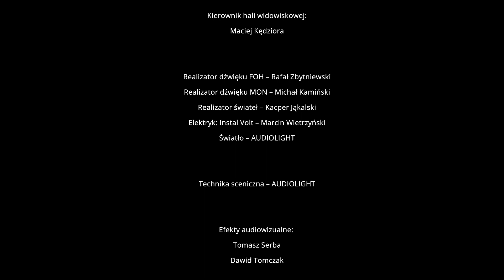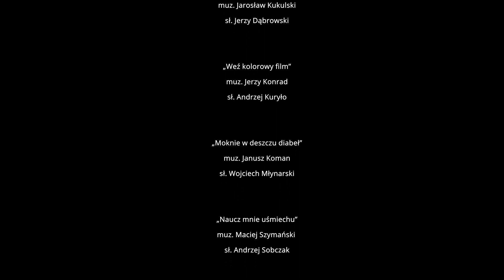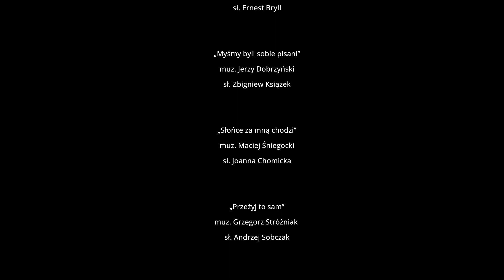Dłonie - Natalia Domek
muz. Rafał Paczkowski
sł. Jacek Cygan